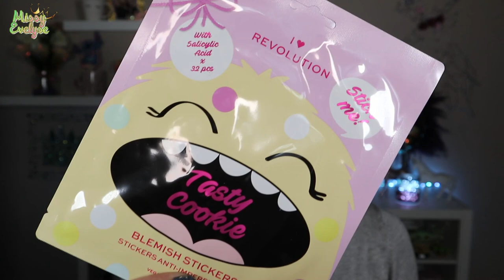Petit Haul | Vinted - Maquibeauty - Boozyshop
Petite vidéo bonus pour un petit haul Vinted, Maquibeauty et Boozyshop

📍 Produits utilisés:

☞ Pour le teint:
* FDT: Can't stop won't stop de Nyx + Complexion Pro de Sheglam (nude) + FDT poudre Conceal & Define de Révolution (P6)
* Concealer:  XX de Révolution (CX1)
* Poudre:  Crazy Coconut & Pretty Peach de Max & More (Action)
* Bronzer: Quad Ambient de Hourglas  ou Bronzer Tom Ford + Sun Scult Liquid Bronzer de Sheglam (Soft tan)
* Blush: Quad Ambient de Hourglas ou Exposed de Tarte ou Essence calendrier de l'avent ou Liquid blush de Sheglam (Risky Business)
* Highlighter: Alchemist palette de KVD ou Quad Ambient de Hourglas ou Opal de Becca ou Shape Shifter de Glisten Cosmetics
☞ Pour les yeux:
* Palette(s):
* Mascara: I Need a Miracle de Essence - Cils du bas: Vicious de Nabla

* Bijoux:
💅:  Glamour green et Silver platinum de Ongle24
° Lien affilés